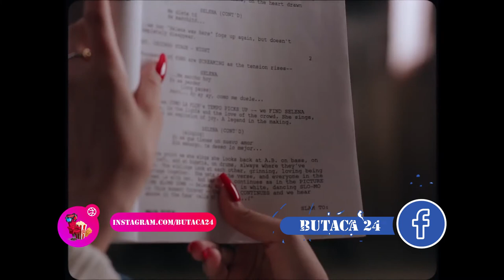💥SELENA💥: La Serie de NETFLIX | Opinión/REVIEW ¿Vale la pena? la REINA DEL TEX-MEX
¡Selena, la increíble cantante Tex-Mex regresó a nuestras pantallas de la mano de Netflix! Y aquí te contaremos si vale la pena revivir su historia.
Selena: La Serie es una producción que trae de vuelta a una de las mayores representantes de la música de la década de los 90. Aunque la cantante realmente nunca ha dejado de ser relevante, ya que Selena Quintanilla sigue presente con el legado que dejó a través de sus canciones y el gran personaje en el que se convirtió, caracterizada por su simpatía, humildad y carisma.